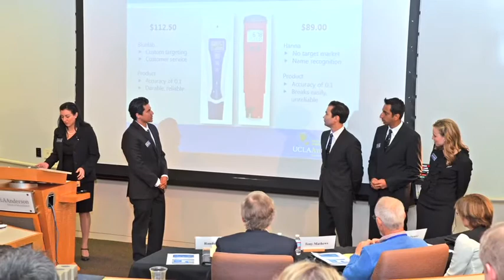UCLA Anderson FEMBA Global Access Program (GAP) 2013 Italy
The Global Access Program (GAP) pairs organizations around the world with a team
of professional MBA candidates from the UCLA Anderson School of Management --each in their final year of study. Over the last 14 years, 431 companies from 17 different countries have reaped the benefits of 2,250 GAP students' work. Students address strategic business issues to develop a comprehensive, independent business plan under the guidance of our distinguished faculty advisors.